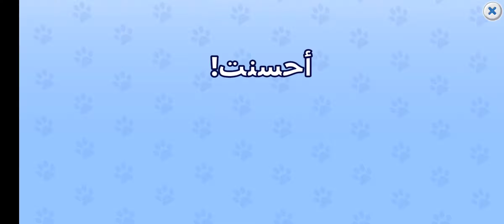Watch New Update😍 Towniz 🐣 Cute Pet Stories #16 Meet two new friendly pets! @Sweet girls games ​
Play with your favorite pets and full-fill the NEW Album with stickers! Collect rewards and have fun!
- 8 new pages + 32 stickers
- New Clothes
- New items in the shop
- Adopt, care and merge animals for more fun!
Enjoy your favorite pet game, and do not forget to leave a 5-star review!